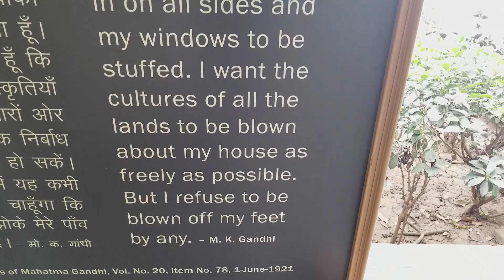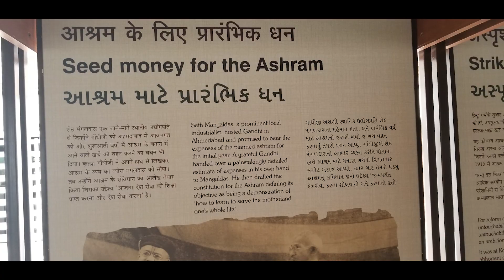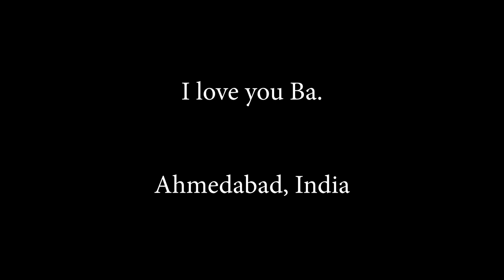Went to Gandhi's Ashram with Ba - Ahmedabad India - Good times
Mahatma Gandhi Ashram at Sabarmati, Ahmedabad, Gujarat